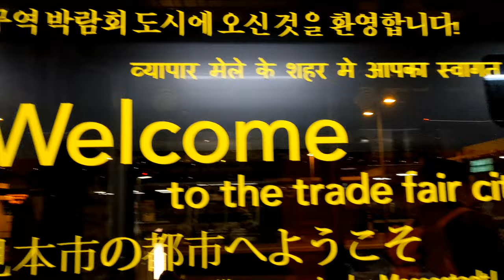Bichaara Mera Pati |Friend & Fun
Hello All,
As you all know my friend from India Visited me recently and here i am sharing all such amazing moments with her also secret man has to take many pictures and videos and that why mera bichaara pati.
Also some emotional and fun moments with her as i am meeting with her after 1 year.

Reach me out in my Facebook Page also :Sur_Travel_Fashion